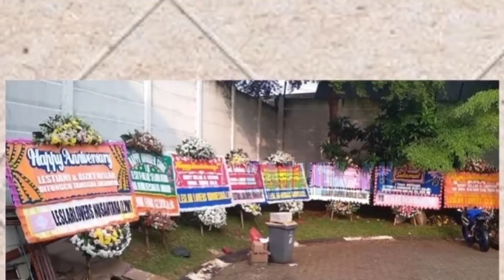Cemburu‼️ Rizky Billar PERGi TiNGGALKAN BOY WILLIAM & LESTi❓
Cemburu‼️ Rizky Billar PERGi dari  BOY WILLIAM & LESTi❓

Jangan Lupa: _
Thankz!!..